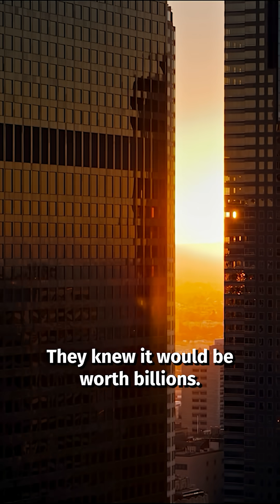The blue LED was almost impossible to make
LED's don't get their colour from their plastic covers. The blue LED was supposed to be impossible—until a young engineer proposed a moon-shot idea.